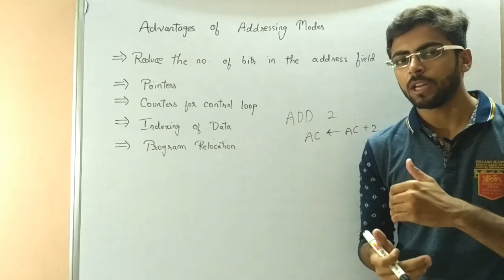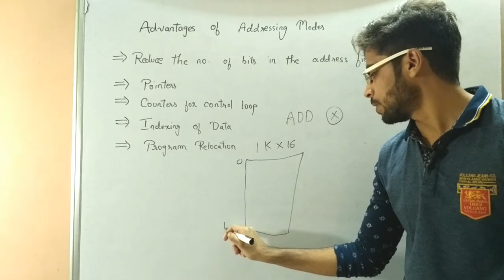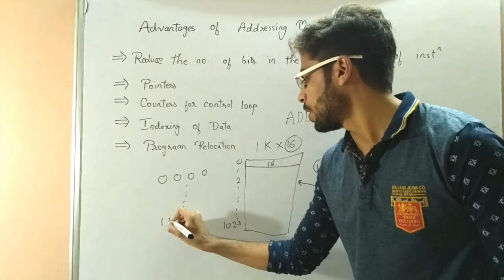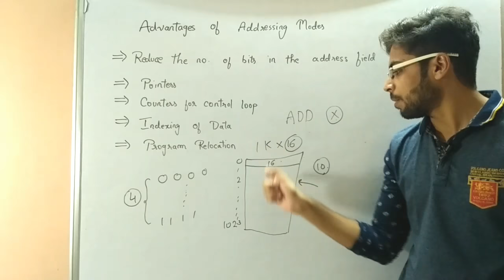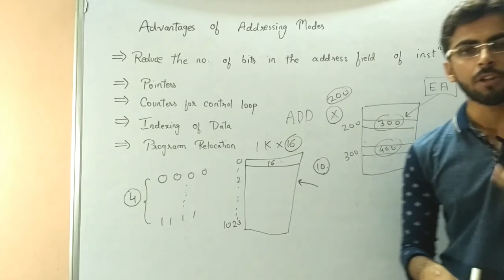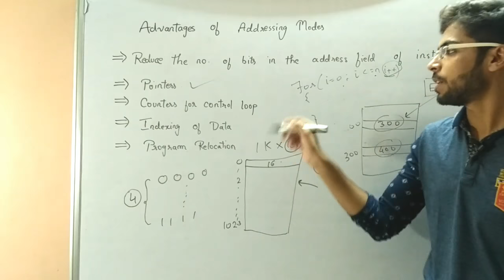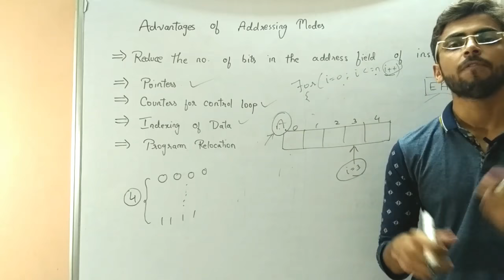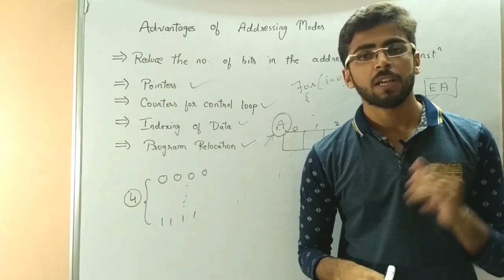Addressing Modes - 1| Computer Organization | Eng-Hindi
In this lecture advantages of addressing modes is discussed
Various aspects and purpose of addressing modes in Instruction